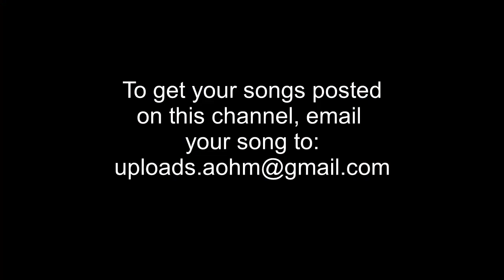Crazy T ft Vynal Dealer & C Lab - Find You (Mid Tembo)